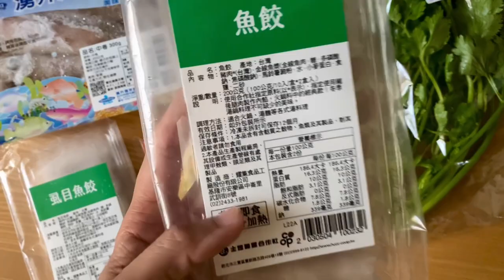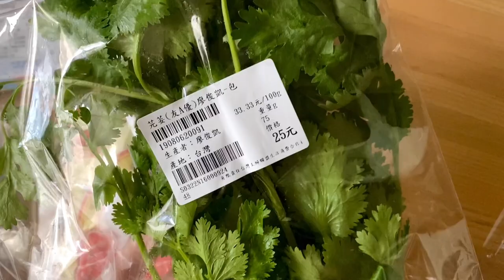冬天鍋物的好配角：虱目魚餃、魚餃。以及黑豆拌醬運用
冬天要到囉～～終於不用流汗的在廚房做菜

鍋物料理是冬天餐桌上最受歡迎同時也是媽媽們可以稍微輕鬆的料理！

煮鍋物的時候，我會運用合作社的高湯
雞高湯、蝦高湯、魚高湯
也可以在上桌時，加入鱸魚精、滴雞精
增添更多的額外營養補充。

今天要教給大家的是運用釀本土黑豆醬油所留下的黑豆渣做成的拌醬
這是全食物利用的一環，相信大家都很明白
不浪費食物是我們當今共同努力的目標。

黑豆拌醬有黑豆的香氣，煮飯的時候加一小湯匙，飯很好吃喔～
我自己試過。

煮湯的時候，尤其鍋物，加在湯頭裡，也同時有著珍貴黑豆在裡頭。

虱目魚餃、魚餃是新上架的產品
很多社員都已經試過，也很喜歡。

冬天煮鍋，終於可以在合作社買到虱目魚餃、魚餃了！

好了，我是曼妮
我們下次見。